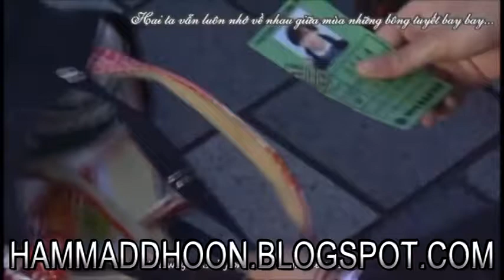New Saraiki Song Yar tan wat Yar By Sharafat Ali.Edit By Hammad Dhoon.